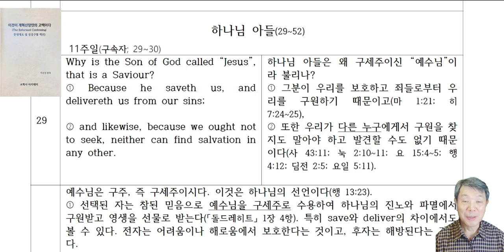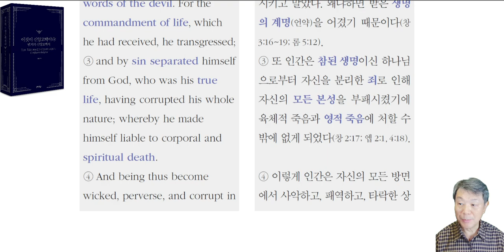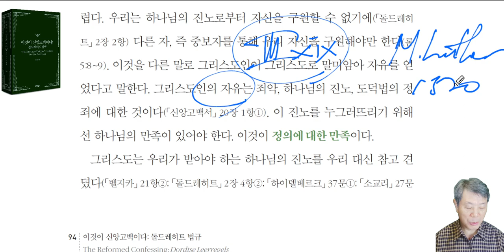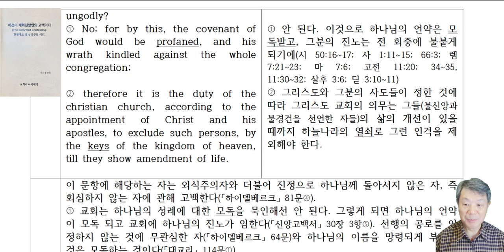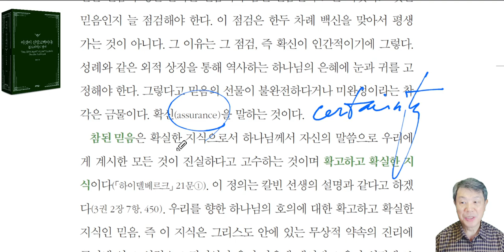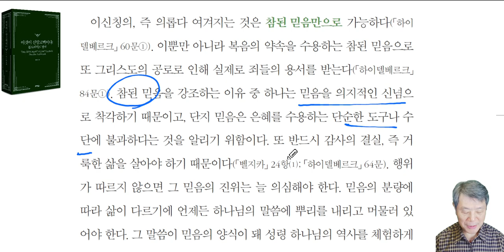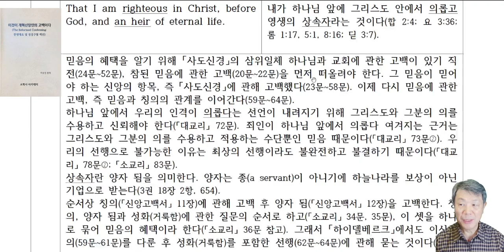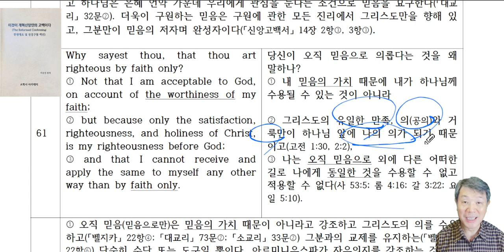이것이 신앙고백이다: 돌드레히트 법규 1장 4항-2 (하나님의 선택과 유기: 복음에 대한 두 가지 반응) - 라은성 교수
특히 9개의 지방 노회에서 각각 네 명의 목회자와 두 명의 장로가 참석했는데 대부분 항의파 ( Remonstrant )를 반대하는 자였다. 항의파 ( 항론파 )는 소수였다. 5명의 신학자는 대학교에서 파송됐는데 레이던에서 요하네스 폴란더(Johannes Polyander, 1568~1646)와 안토니우스 틸스루스(Antonius Thysius the Elder, 1565~1640), 프라네커(Franeker)에서 시브란두스 루베르투스(Sibrandus Lubbertus, 1555~1625), 프란치스쿠스 고마루스(Franciscus Gomarus, 1563~1641)와 안토니우스 발라에두스(Antonius Walaeus, 1573~1639) 등이다.
흔히들 도르트신조 , 도르트신경 이라 말하는데 그릇된 해석이라 여긴다. 신조가 아니라 법규 또는 교회법 이기 때문이다.